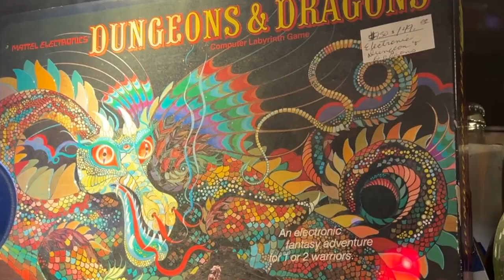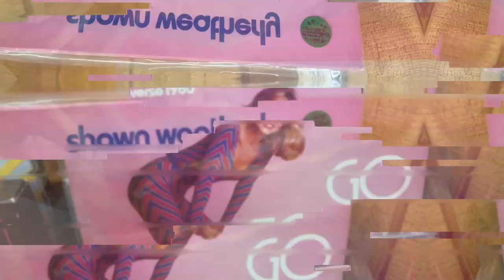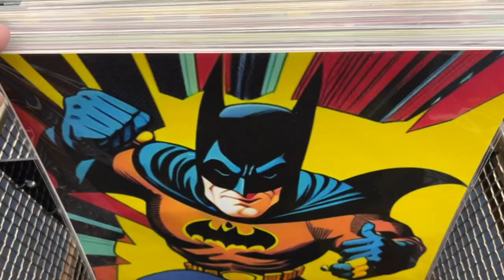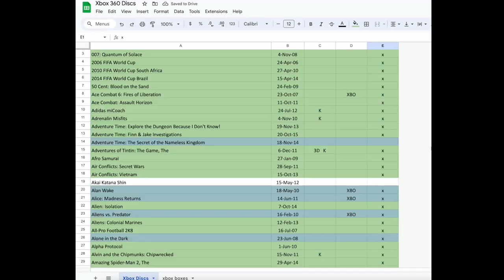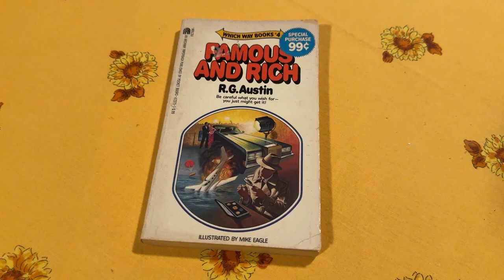The Road to Southern-Fried Gaming Expo 2023 - Episode 3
Hello Atlanta (still)! One more day before the convention so let's drive around Atlanta and look for the fun stuff.

0:00 - Leaving the worst hotel
0:31 - Looking for cool stuff
1:40 - The Varsity
1:53 - Back to the cool stuff
3:17 - Hotel time